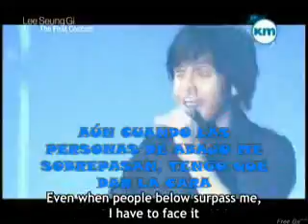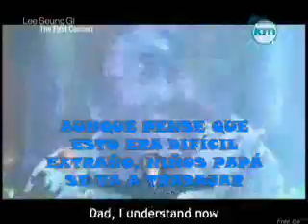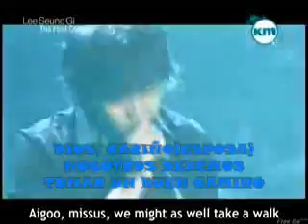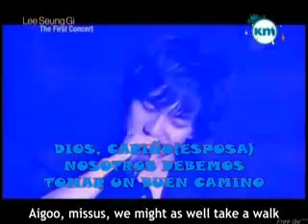LEE SEUN GI "PADRE"